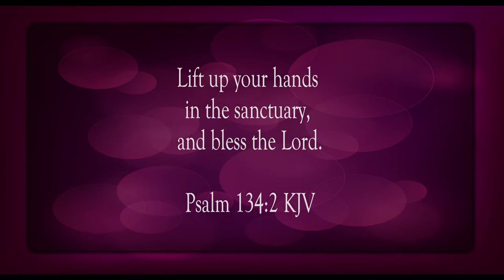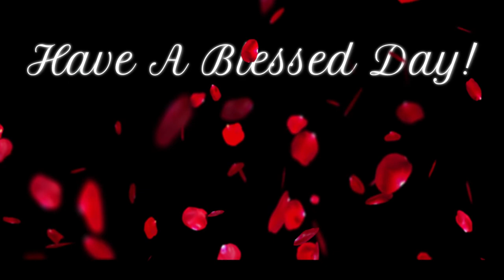Lift Up Your Hands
Scripture of the Day! Lift up your hands!

8th World Wonder by RKVC